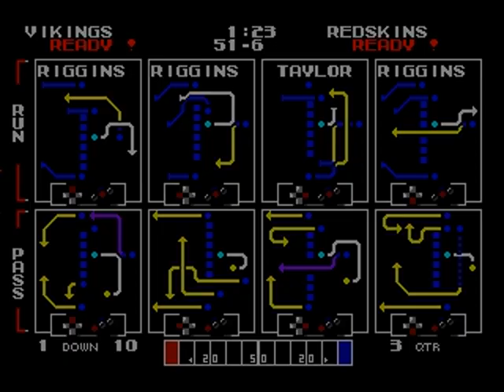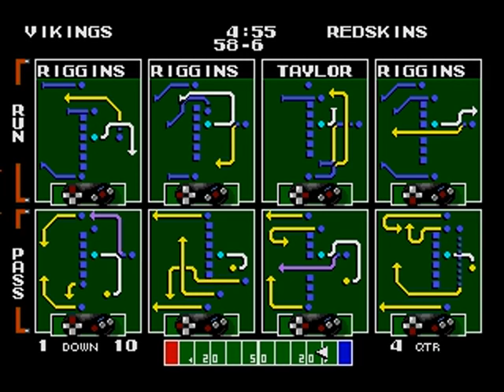Week 18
Final week of the regular season of the Vikings.